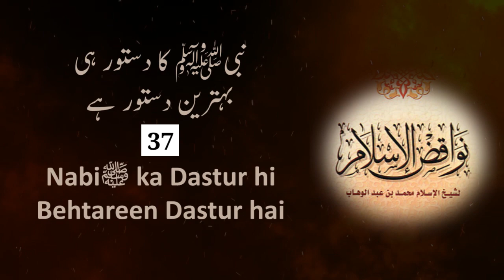37) Nabiﷺ ka Dastur hi Behtareen dastur hai || Nawaqiz e Islam || Dr. Hafiz Abdul Muqeet Madani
Nabiﷺ ka Dastur hi Behtareen dastur hai
Series Name : Nawaqiz-e-Islam || نواقض الاسلام